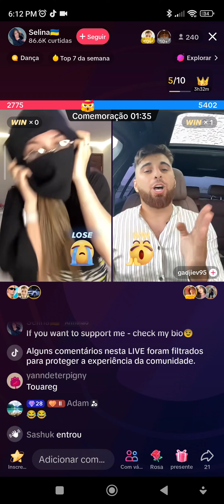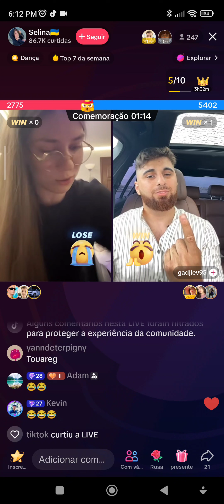dance on stars